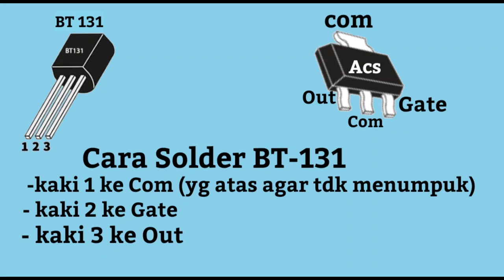Cara Mengatasi Mesin Cuci Samsung Top Loading Tidak Mengisi Air